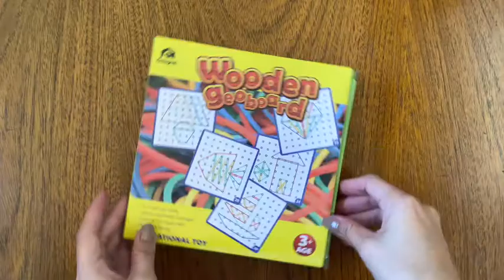Wooden Geoboard Mathematical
¡Es la hora de practicar Geometría! Con este tablero tus niños podrán desarrollar sus conceptos geométricos y matemáticos. Dentro de la geometría podrán trabajar y manipular lo que es el área y las características de los triángulos y otros polígonos. Este juego es súper dinámico y además entretenido para tus peques.

Tablero geométrico: hay 1 tablero de madera con 64 piezas de clavos medio accionados, 35 tarjetas de patrón (5 tarjetas vacías y 30 tarjetas geométricas). El suministro de un paquete individual de banda de látex son más que suficientes. La tabla mide 7 x 7 x 0.9 pulgadas, pesa 14.4 oz.